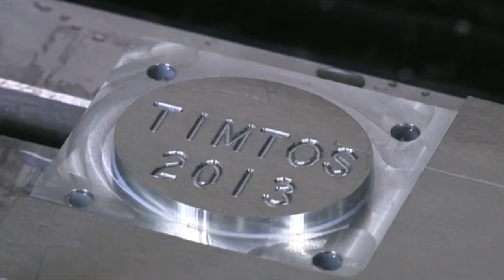NCT S5 - S8 CNC MILLING MACHINE